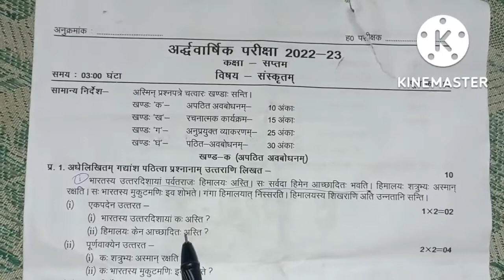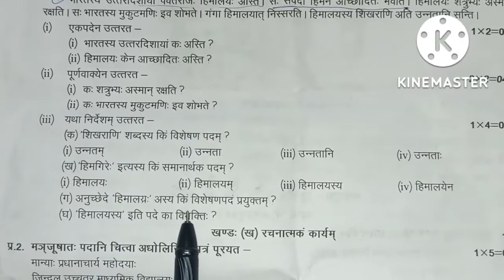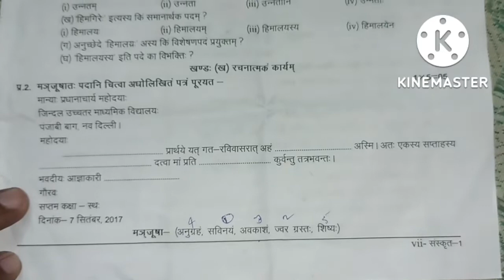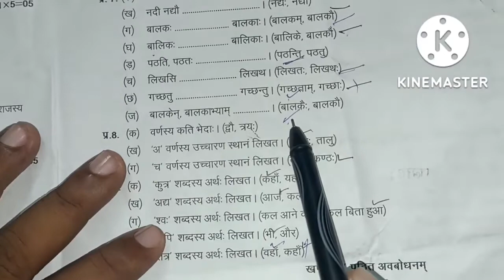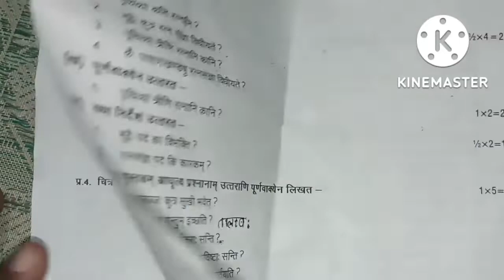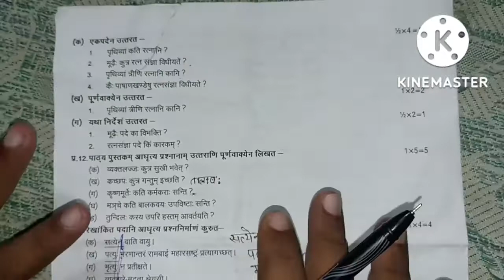up board अर्धवार्षिक परीक्षा 2022-23 class 7 sanskriti का पेपर हुआ वायरल संपूर्ण हल